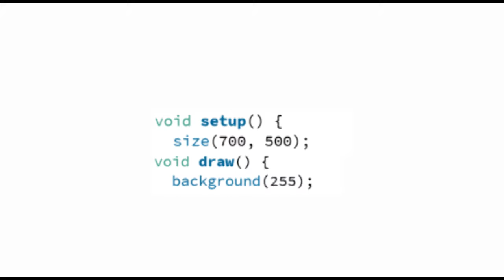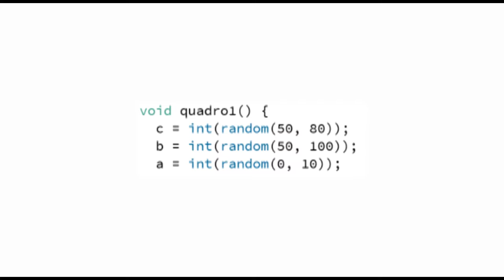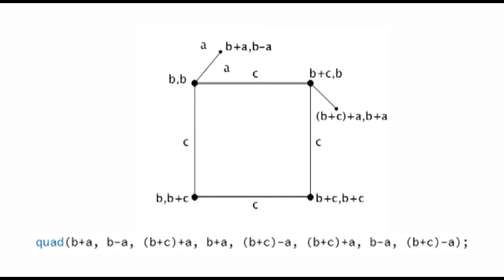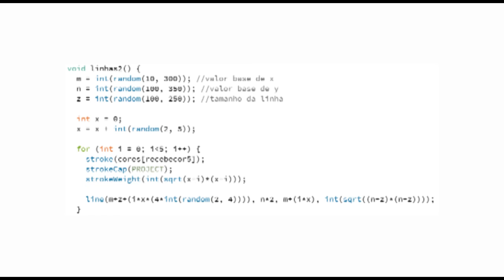Gerador de Arte em Processing - Lygia Pape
Este é um gerador de arte feito em Processing, inspirado no trabalho da artista Lygia Pape. No vídeo, explico a lógica matemática utilizada para criar o código.

Trabalho da cadeira Matemática Aplicada à Multimídia, curso Sistemas e Mídias Digitais na Universidade Federal do Ceará.